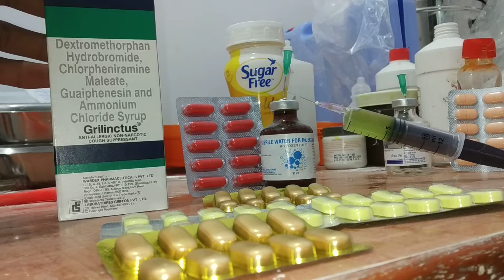medical Grilinctus syrup use in hindi part 45